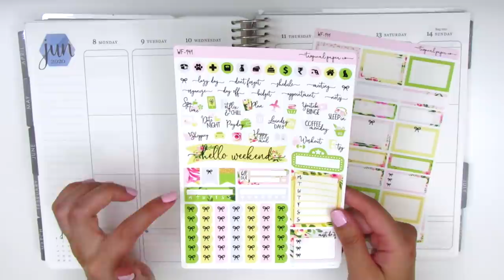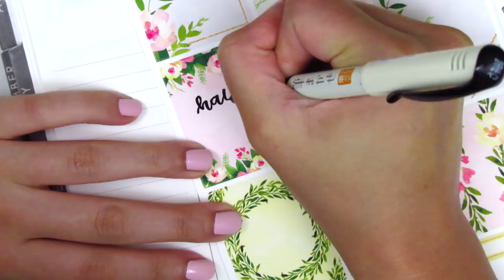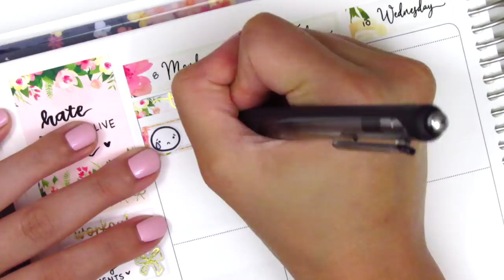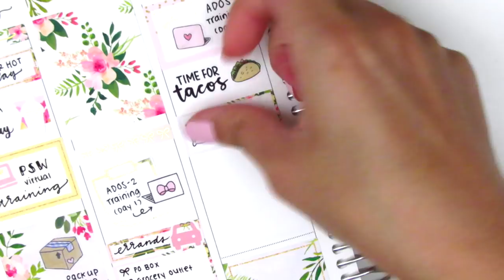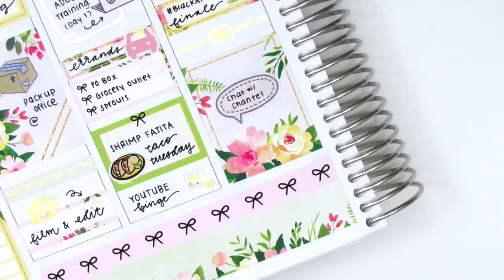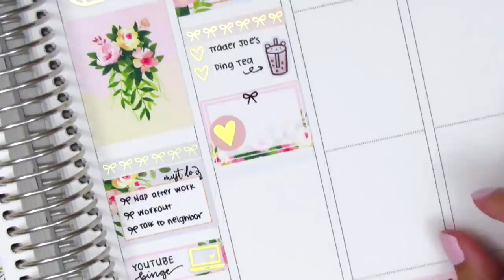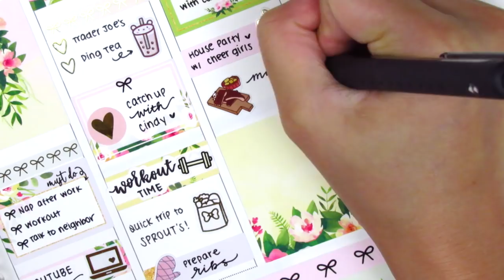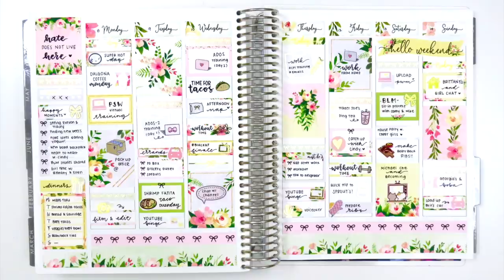Plan with Me: Ft. Tropical Paper Co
Below are some ways you can support the Black Lives Matter movement and some resources that promote Black activism and racial equality. Please know that this is not an exhaustive list by ANY means and there are so many more ways to support the Black community that I am continuing to discover as well.

BLACK ARTISTS/CALLIGRAPHERS (IG accounts):
Breathe Live Explore | @breatheliveexplore
Tiff Reed | @iamtiffreed
Desert and Vine | @desertandvine
Dunwell Calligraphy | @dunwellcalligraphy
Amanda Reid Designs | @amandareiddesigns

BLACK STICKER SHOPS:
Chic Blossom Prints
Star Stuff Stationary

MOVIES:
Just Mercy (Amazon Prime)
Selma (Amazon Prime)
The Hate You Give (Hulu)
If Beale Street Could Talk (Hulu)
Malcolm X (Netflix)

TV SHOWS/DOCUMENTARIES:
13th (Netflix)
When They See Us (Netflix)
Explained: The Racial Wealth Gap (Netflix)
I am Not Your Negro (Amazon Prime)
The Uncomfortable Truth (Amazon Prime)

BOOKS:
White Rage by Carol Anderson
Me and White Supremacy by Layla Saad
Just Mercy by Bryan Stevenson

HAPPY MAIL:
Sherry H.

Where to find my handlettering stickers:
Planner Just For You
Use SHERRY10 for 10% of $15+

Planner Just for You: SHERRY10 for 10% of $15+

THIS WEEK:

Weekly kit: Tropical Paper Co
Nail polish: Forever 21 Gel Effect "Lilac Sheen" + Seche Vite Dry Fast Top Coat
Pens Used:
Papermate Inkjoy gel pen in 0.5

OTHER SHOPS MENTIONED:

Chic Blossom Prints

Chic Chic Designs

Happy Daya Stickers

Mochi Kichi

Nikki Plus Three

Pandabird Designs

Planning Like a Pro

Right Brain paper Co